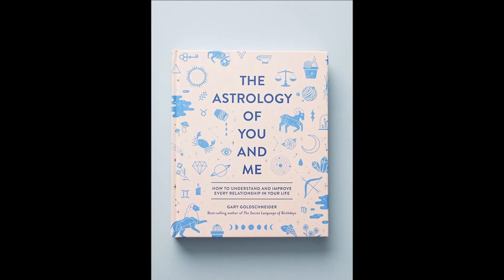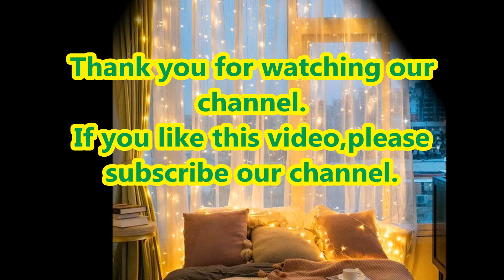Top 40+Cute Gifts for Teen Girls Ideas||Trendy & Aesthetic Gift Ideas for Teens Girls||Gifts 2021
Dear Viewers,in this video we present. Top 40+Cute Gifts for Teen Girls Ideas. Trendy & Aesthetic Gift Ideas for Teens Girls. Gifts 2021..

The video is all about Gifts for Teen Girls Ideas valuable information but also try to cover the following subject:
-gift guide for her
-birthday present ideas
-100+ gift ideas for girls teen gift guide

 If you thought finding gifts for teen boys was hard, you haven’t started shopping for that teenage girl on your list yet. Not only are teenagers notorious for not liking anything and returning everything, but the difference between what a 13-year-old girl likes and a 19-year-old wants is huge.I like a challenge, so I set out to find a ton of gift ideas for teen girls of all ages.

No matter how old she is, you’ll find something she’ll probably—no, definitely—like. If you are feeling stressed and need some pointers, scroll on for 40 unique, cute gift ideas even the pickiest teen girls would want, whether it’s for her birthday, the holidays, or you just feel like giving her somethin’ special. Thank You...Good Day. You can buy this products from Amazon.com Sale

1)How to escape from Mosquito Bite for Peaceful Sleep ?
2)Learn to Save up to 60% on Major Grocery items
3)Learn to Save up to 70% on High Quality Olive Oil
4)Do you like Discount up to 80% on Pure Oil and Ghee ?
5)Learn to Save up to 40% on Branded Soap and Shampoo
6)Do you Like High Quality Women Private Razor onOffer?
7)Save up to 30% on Major Sanitary Napkins
9)Unbelievable Offer on Hygenic Products
10)Save up to 70% on Intimacy Happy Products
11)Learn to Save up to 70% on Cleaning Liquids
12)Best Deals on Car Wash-WaterlessShampoo